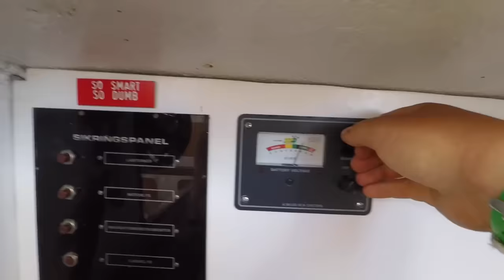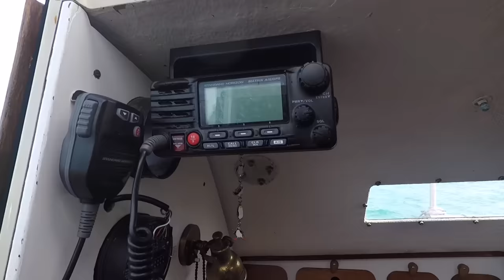Join Me on a Tour of my 27' Sloop That I'm Solo Sailing Around the World!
I am a 27-year-old female solo sailor beginning my circumnavigation. My boat is a 27 foot sloop named Gecko. This week I sail overnight from St. John’s bashing into headwinds to arrive at St. Martin the following evening.

Follow my weekly blog on:
Windhippie.com